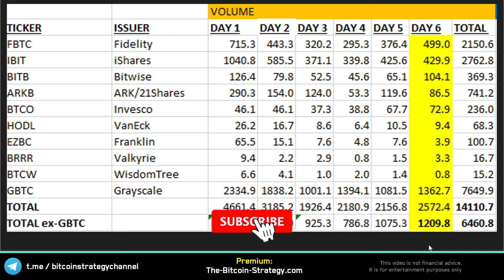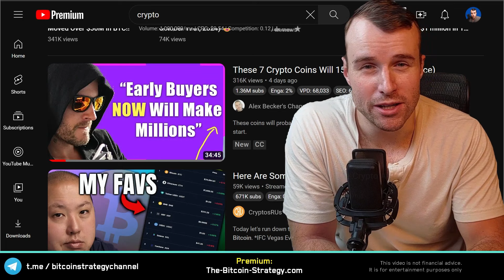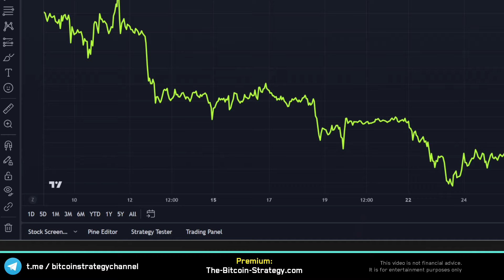⚠️ The real reason Bitcoin cannot climb...